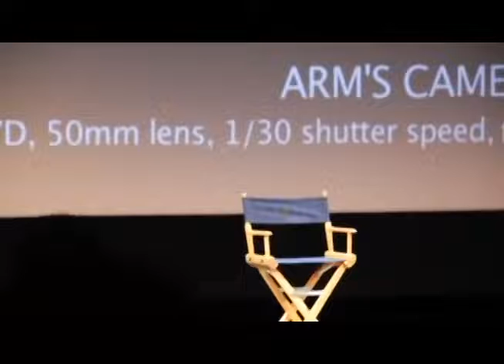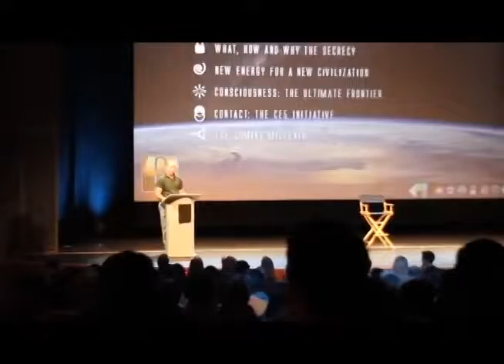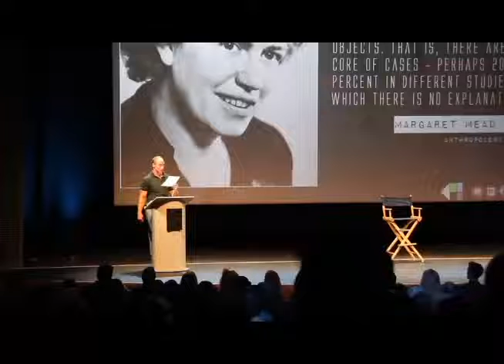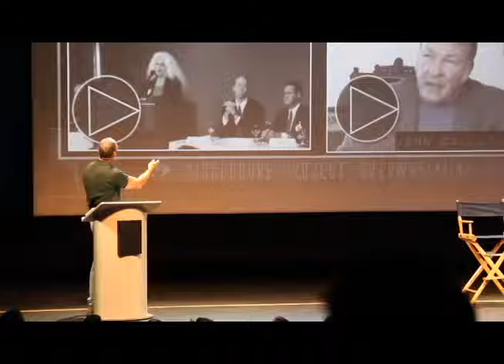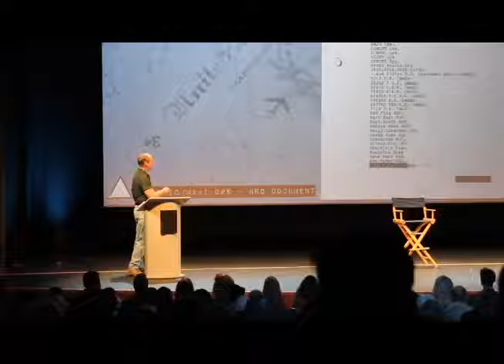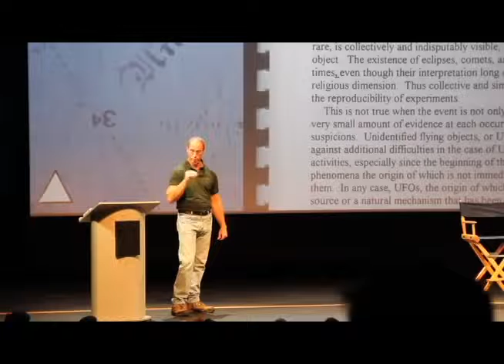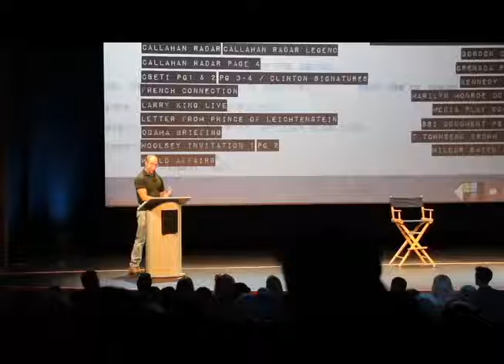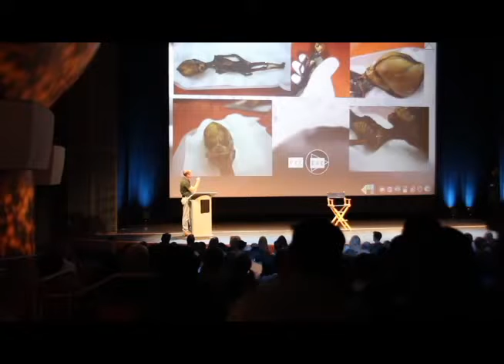Steven Greer & Amardeep Kaleka - Live Sirius Presentation - Disclosure Project - Sirius Documentary